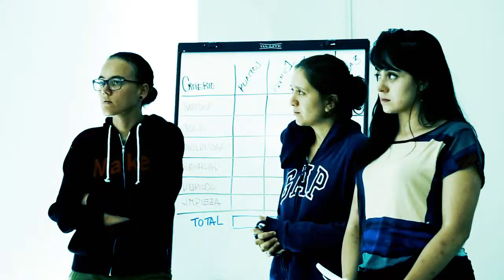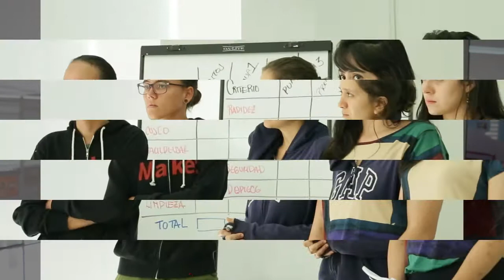Especiales TV Fusa "Internacionalización: Movilidad Entrante"